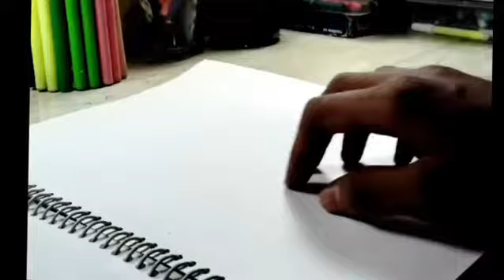monkey d luffy drawing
Created By: CarryMinati

Producers: CarryMinati & Deepak Char

Written By: Vishal Dayama & CarryMinati

Directed By: Vishal Dayama, CarryMinati & Sachin Negi

Co-Producer: Naveed Manakkodan

Production House: One Hand Clap Media Pvt Ltd

Executive Producer: Akshay Gajra

Cinematography By: Abhijeet Chaudhary

Line Producer: Amit Kumar

Editors: Shashwata Datta, Ankur Sharma

Production Designer: Bajarang R. Yadav

Project Manager: Hitanshu 'rAge' Soneji

Thumbnail Direction: Kunal Saraf

BTS: Prathamesh

US Segment Directed by: CarryMinati

US Shoot Shot by: MrBeast Team

US Shoot Produced by: MrBeast Team & Deepak Char

US Shoot Location: MrBeast Studio

US Sh

ishowspeed: Purav Jha

Beer Biceps: Ranveer Allahbadia

Fukra Insaan: Abhishek Malhan

Triggered Insaan: Nischay Malhan

Technical Guruji: Gaurav Chaudhry

Mortal: Naman Mathur

Techno: Ujjwal Chaurasia

Mythpat: Mithilesh Patankar

Kabita's Kitchen: Kabita Singh

Round2hell: Wasim Ahmad, Nazim Ahmed, Zayn Saifı

Not Your Type: Aayu

Playing Chandler: Nishant Raghuvanshi

Playing Karl: Vansh Sayani

Casting Director: Shivam Gupta

Associate Casting Director: Solanki Sharma

Makeup Team:

Makeup & Prosthetic Designer: Yash Mhatre, Rupesh

Pandit, Amod Doshi

Make In &. Hair Karan Singh &. Karan's Makeun

.@MOHITSENSTUDIO                           cute girl drawing with oil pastels

aryanverma_001/

✔ Materials

• oil pastels

acrylic black

• paint brush

• white pen

Koi My Studio accesories

• My phone

• Overhead tripod

• Ring light

• Ear buds

! Re-posting my videos without my permission may get copyright@PokemonAsiaHindiOfficial